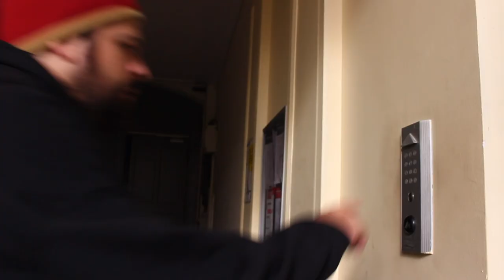JTE RACONTE APS' - Grandpamini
- Extrait de l'Album "LO MEJOR" de Grandpamini
- Un Grand Merci à Laurent Caillebot, Sylvain Porcher, Emmanuel Barrere & Carlos Bruni !!